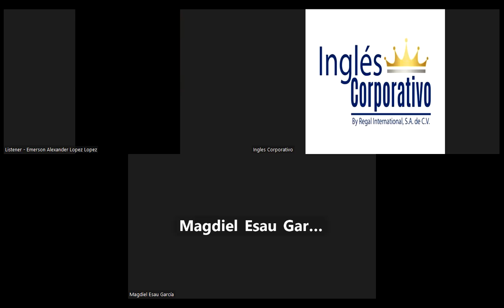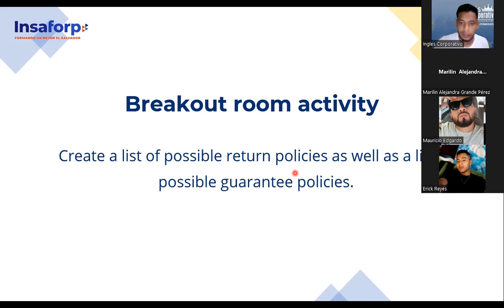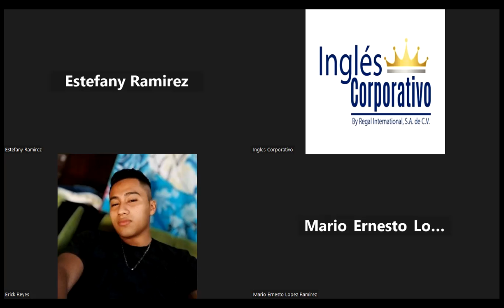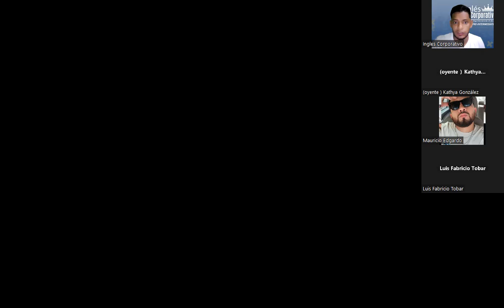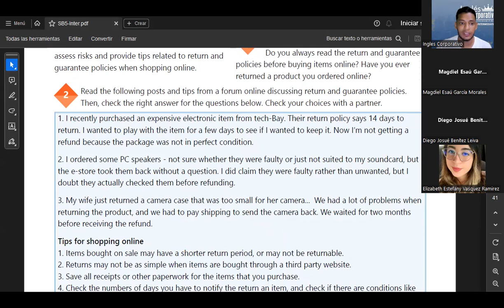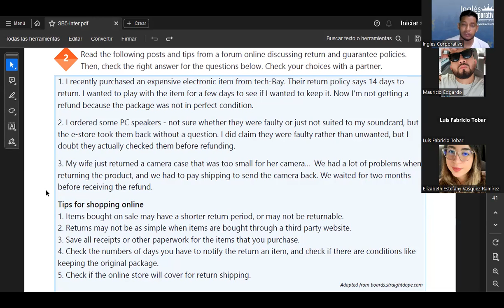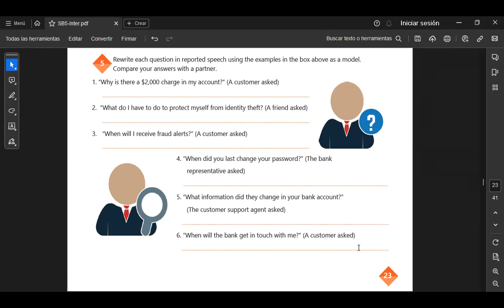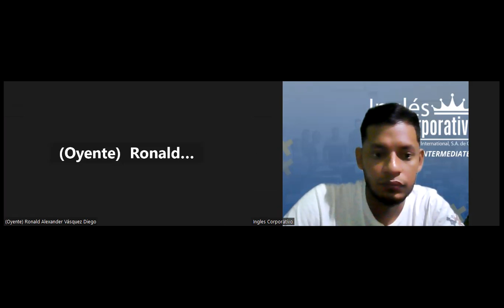SESION 13-16.11.23- IC29750-0019-2023-SIGARAN-PROVIDE TIPS TO RETURN POLICIES WHEN ONLINE SHOPPING